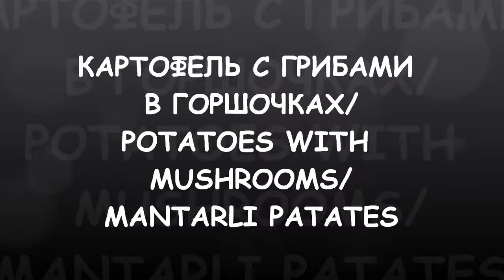КАРТОФЕЛЬ С ГРИБАМИ В ГОРШОЧКАХ/POTATOES-MUSHROOMS/MANTARLI PATATES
КАРТОФЕЛЬ С ГРИБАМИ В ГОРШОЧКАХ/POTATOES WITH MUSHROOMS/MANTARLI PATATES

грибы (mushrooms/mantar) - 400 gr.
репчатый лук (onion/soğan) - 1шт.
морковь (carrot/havuç) - 1 шт.
сливки 10% (cream/krema) - 200-250 ml.
картофель (potatoes/patates) - 5-6 шт.
соль (salt/tuz) - 1 ч. лож.
смесь перцев (the mixture of peppers/pul biber+kara biber) - 1 ч. лож.
лавровый лист (bay leaf/defne yaprağı) - 1 шт.